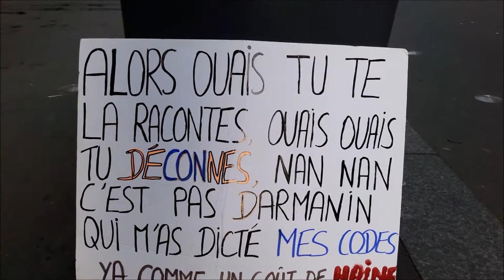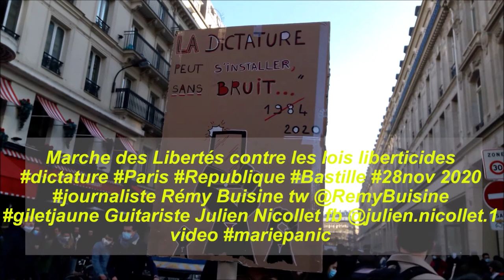MarcheDesLibertes no.1 Marche des Libertés Paris Republique Bastille dictature 28nov 2020